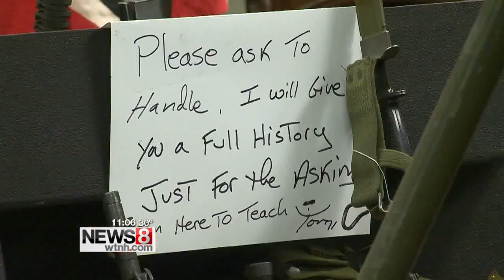Gun shop owner speaks out about new regulation recommendation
Ask a Connecticut firearms enthusiast about what they think of the Sandy Hook Advisory Commission and you're not likely to get a favorable answer.